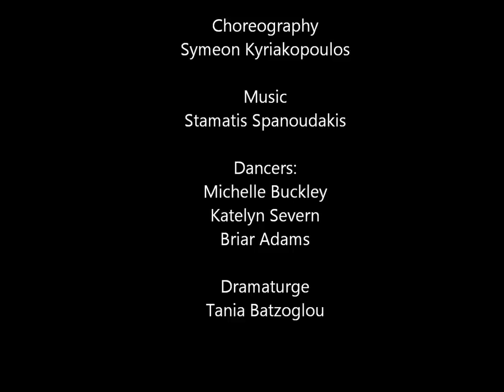Exodus - trailer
Exodus is the journey of a young ballerina into warriorhood. 17-19 July, 7:15 at Chesil Theatre, Winchester.

Choreography: Symeon Kyriakopoulos

Mysic composed, arranged, produced,recorded and performed: Stamatis Spanoudakis

Video Recording: Lucie Sheppard

Dancers:
Michelle Buckley
Briar Adams
Katelyn Severn